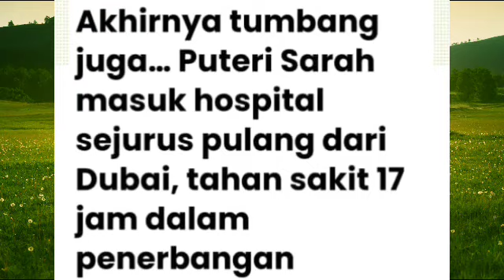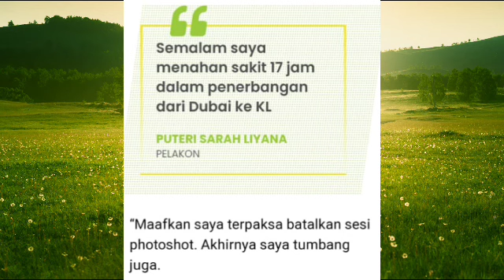Dakwa Syamsul tak jengok puteri sarah ketika masuk hospital Netizen se7 tindakan bijak puteri Sarah